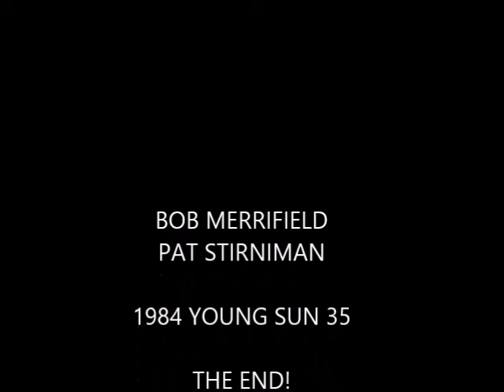Green Bay, Chambers Island to Cedar River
A gentle sail about the bay.